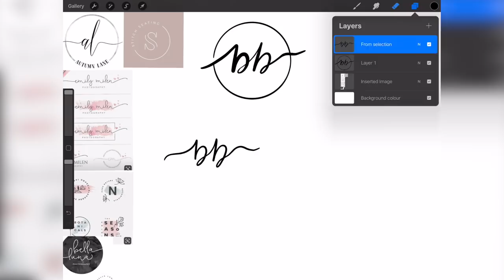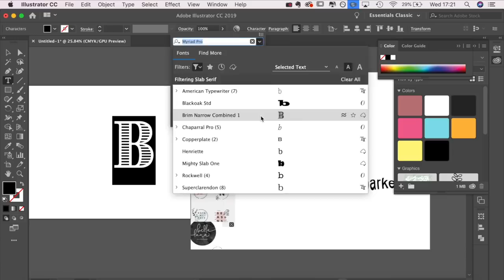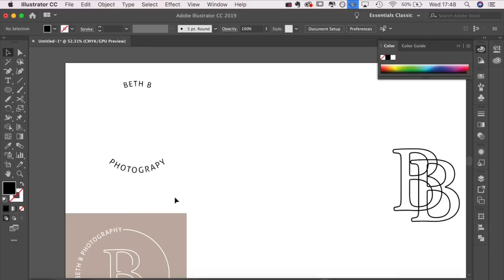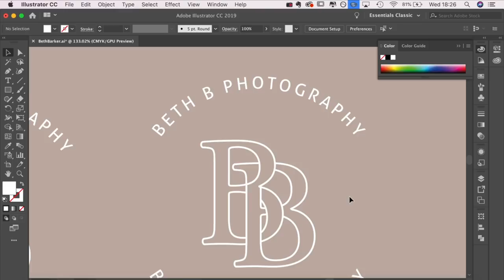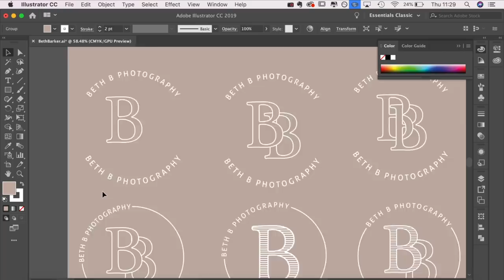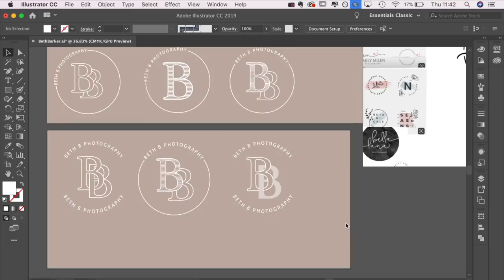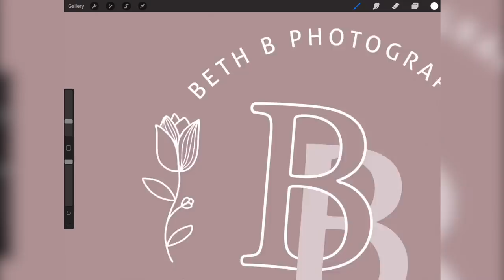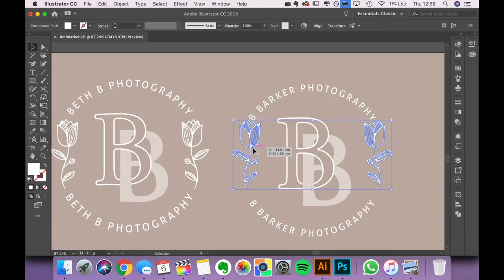Watch Me Design a Logo: Using Adobe Illustrator & Procreate